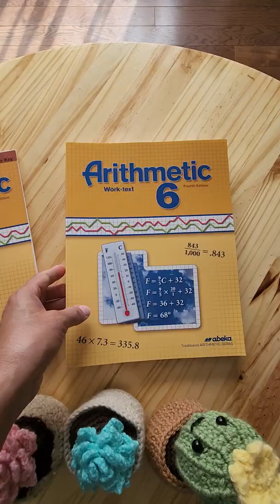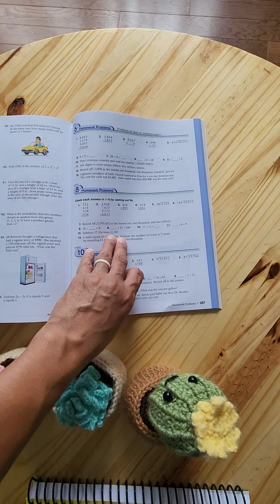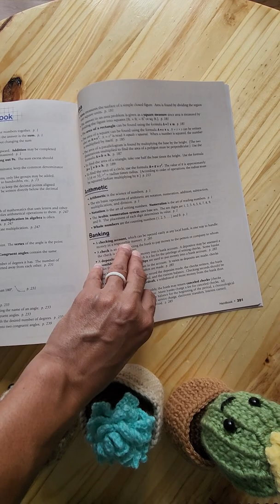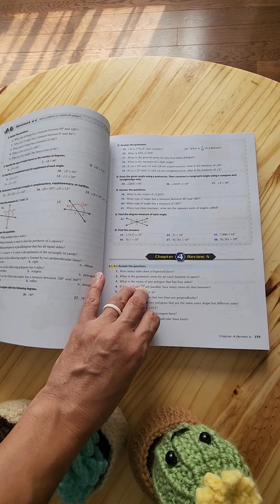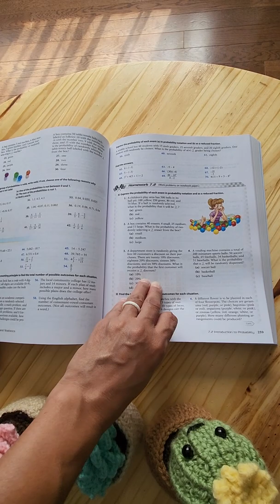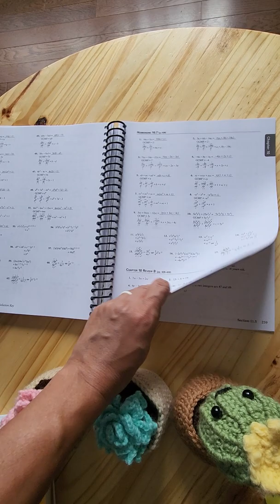Abeka Math 6th and 7th grade Flip Through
Abeka Math 6th grade Fourth Edition (student work-text & answer key)
Abeka Math 7th grade Revised Edition (student work-text & solution key)